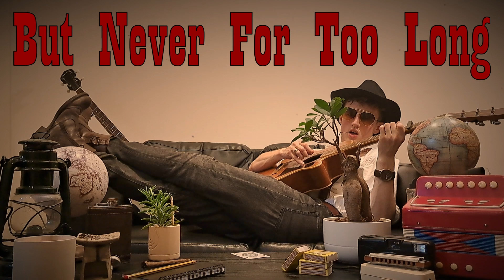Caleb Murray - All the Cards (Feat Helena Ward)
Featuring:
Helena Ward - Backing Vocals
George Morton - Bass
Scott Morisson - Lead Guitar
Tom Askew - Drums